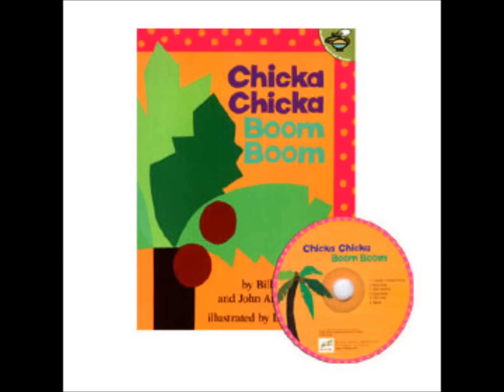AFSI801 CHICKA CHICKA BOOM 4